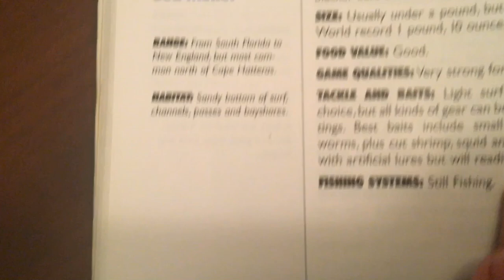Surf Fishing NJ// Northern Kingfish// Catch and Cook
June 26th. Surf fishing with bloodworms, made some tacos, the end.